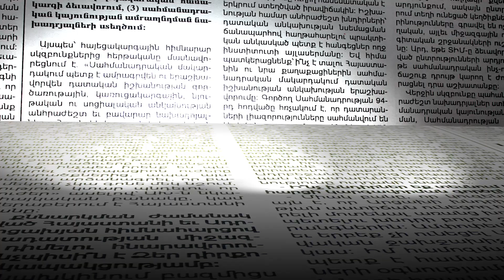Տղա ես, գնա՛, տեր կանգնի՛ր Արցախին, Շուշիում պարում էիր. Սեյրան Օհանյանը՝ Փաշինյանին